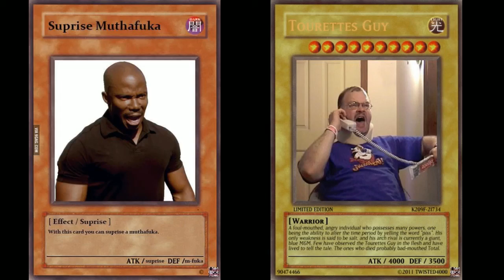1v1 ranked brawlhalla 1471 elo vs. 1621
GG's